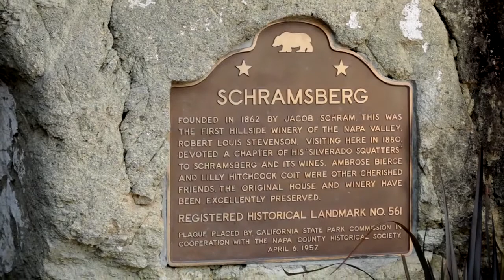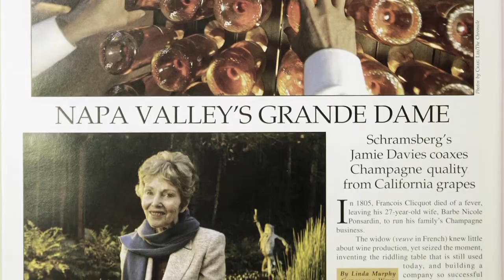Schramsberg Vineyards by James Cluer, MW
Master of Wine, James Cluer, created this wonderful video on Schramsberg Vineyards.